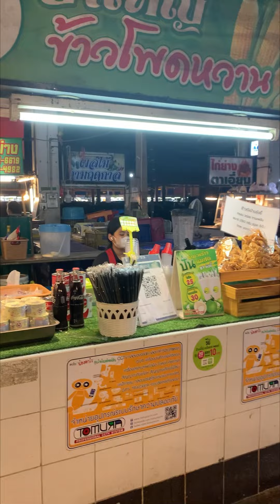เดินตลาดสด เย็นบุรีรัมย์เซราะกราว บุรีรัมย์ ตลาดสด #